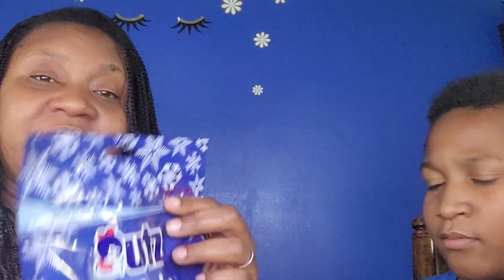Chocolate Pretzel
We are reviewing another value find.